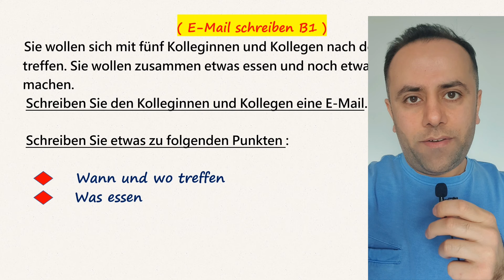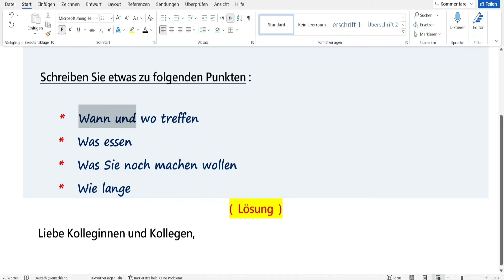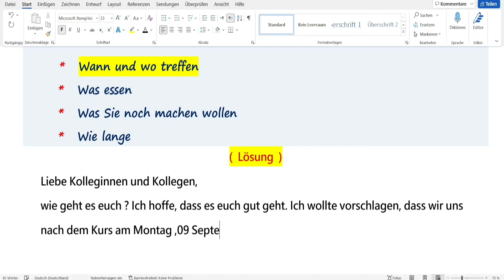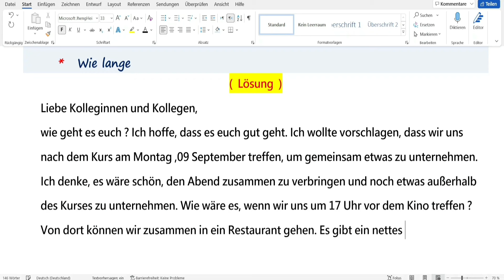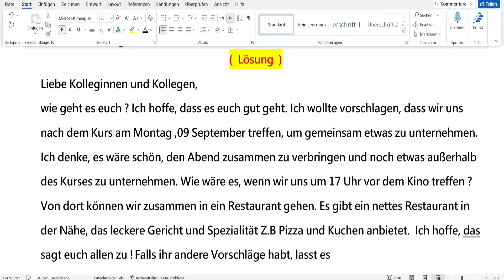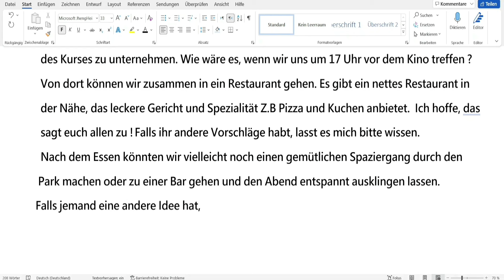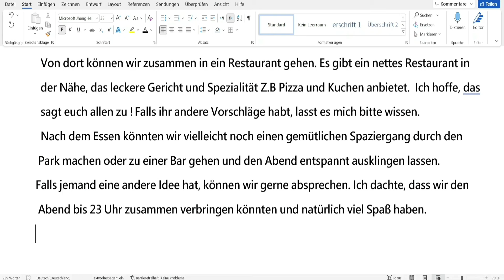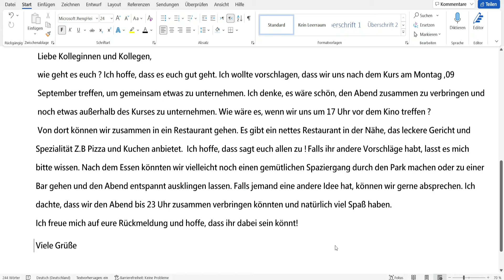E-Mail schreiben B1 / Prüfung B1 Teil Schreiben / Modelltest / Treffen mit Kolleginnen und Kollegen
E-Mail schreiben B1 / DTZ G.A.S.T B1 / B1 Prüfung / Modelltest B1 / Deutsch lernen.
Hallo Liebe Freundinnen und Freunde , heute diesem Video schauen wir uns eine neue E-Mail schreiben.
Das Thema ist : Sie möchten Kolleginnen und Kollegen treffen und etwas unternehmen.
Ich wünsche Ihnen viel Erfolg und viel Spaß beim Lernen.